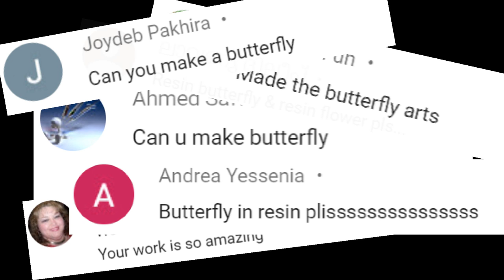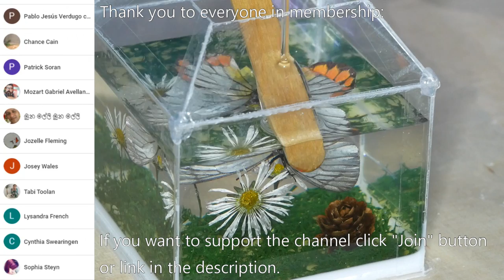Butterfly DIORAMA. Night Lamp 💡 / RESIN ART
Banggood:
1. 10mm lathe tool set